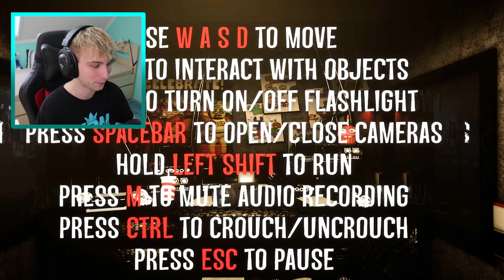HRAJU NOVOU VERZI FNAF 1 ?! 😲 | Creepy Nights at Freddys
Ejhoj Ikoňáci a Ikoňačky! 💙 Dneska tě vítám u prvního videjka z fangame hry Creepy Nights at Freddys 🐻 Jedná se vlastně o remake, ve kterém HRAJU NOVOU VERZI FNAF 1 ?! 😲